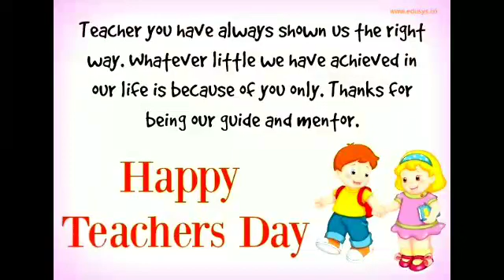Teachers day whatsapp status 2021 | Happy Teachers day status | Teachers day wishes